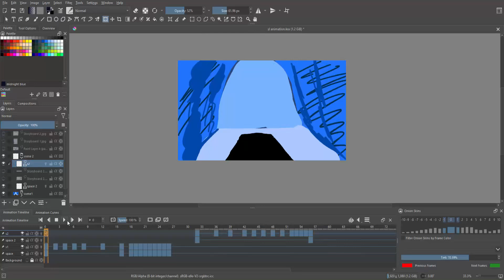Solo Leveling Sung Jin Woo VS Beru animation progress 1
God this took me so long to animate cuz Krita crashed an I lost an hour and a half of work. I don’t have to worry about that now though since I upgraded my computer.

I do not own Solo Leveling nor is it my intention to earn money off of it. I’m just a fan doing this for fun and for others.